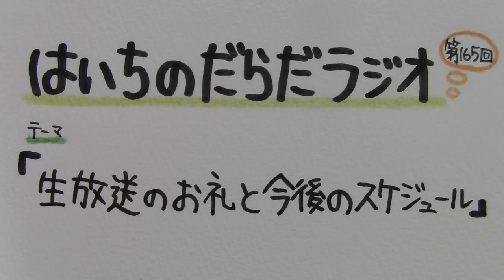【はいちのだらだラジオ】第165回－生放送のお礼と今後のスケジュール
なんだかバタバタしております…(;´･ω･)